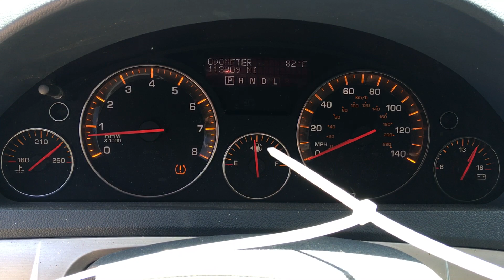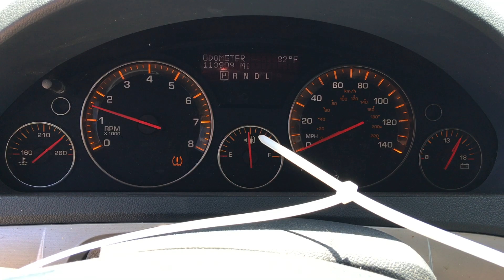S0927B 2008 Saturn Outlook